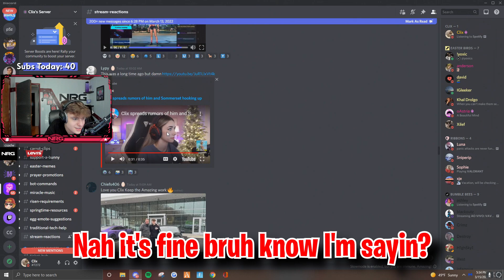SOMMERSET *EXPOSED* ME!? 😱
She didn't have to do that...